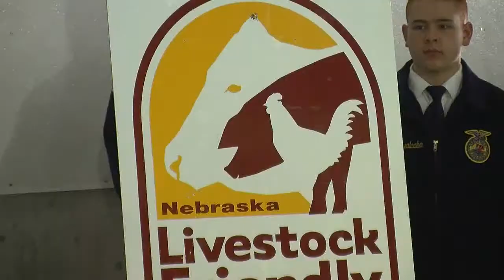Steakonomics - Part 2